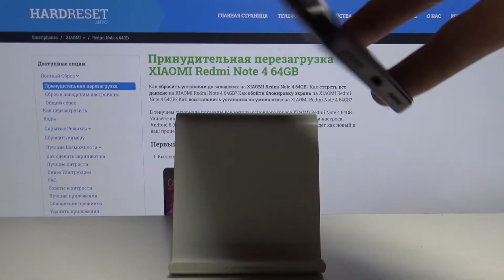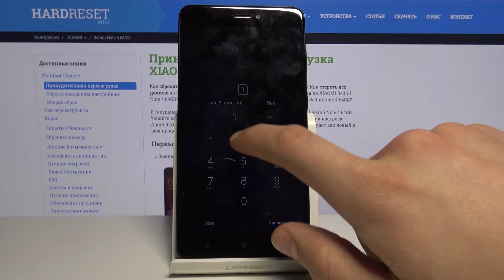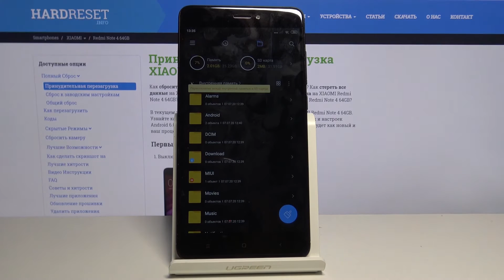Xiaomi Redmi Note 4 — Как вставить Сим карту и Карту памяти?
Для начала вы должны решить, зачем вам вставлять симкарту и карту памяти. Затем вы можете посмотреть наше видео и сделать то что нужно.

Как вставить карту памяти Xiaomi Redmi Note 4? Можно ли вставить карту Xiaomi Redmi Note 4? Как вставить карту памяти Xiaomi Redmi Note 4?